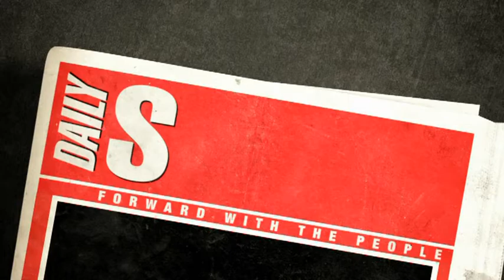Sunababe Tshepang 2013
KJD Photography, Blast from the past on doing the Sunday Sun Sunbabes on MNET Ch. 161